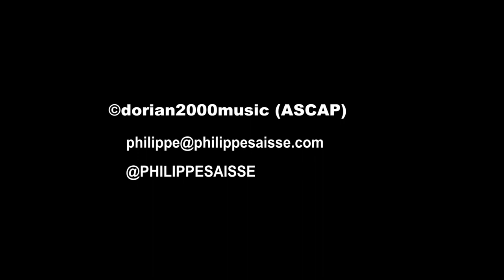Marimba Hand Experiment #1 by Philippe Saisse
Marimba One Izzy™
Aluminum rails and mahogany frame
Acoustic Combination: Basso Bravo resonators with Enhanced keyboard

Mics by Royer Microphones (R-122)